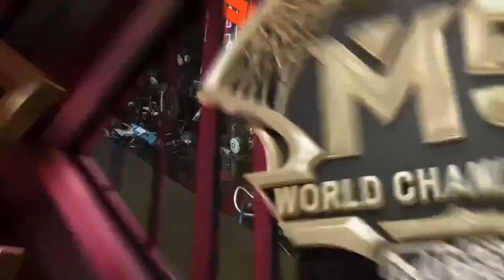SELANGKAH LAGI SMG KE PENTAS M5 🔥 TEAM SMG VS IMPERIO GAME 2 WILD CARD KEJOHANAN DUNIA M5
SELANGKAH LAGI SMG KE PENTAS M5 🔥 TEAM SMG VS IMPERIO GAME 2 WILD CARD HARI 4 | KEJOHANAN DUNIA M5 MOBILE LEGENDS